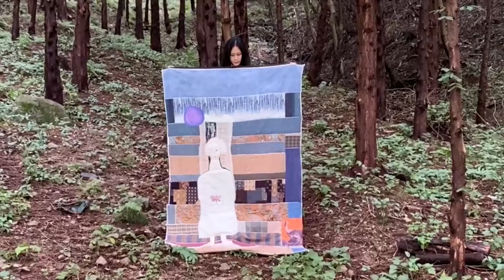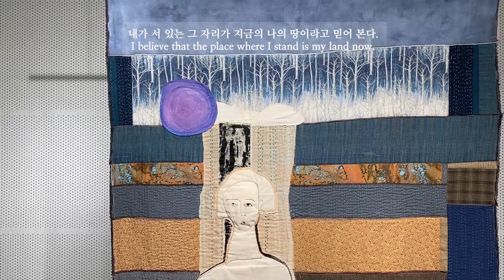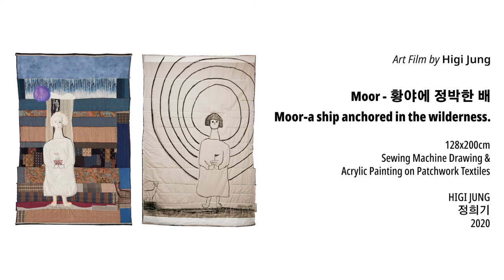[정희기 : Moor-황야에 정박한 배 / HIGI JUNG : Moor-a ship anchored in the wilderness.] Art Film/Video 2020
“푸른 달 아래 정박한 배를 주워 우두커니 서 있는 거인은 생각에 잠겼다. 황야에 야생화와 잡초가 보인다면 맨발로 딛고 싶다.

"무어가 확고한 지대일까?”

배 한 척에 몸을 싣고 황야를 찾아온 거인은 맨 발로 땅을 밟았다. 모르는 세계를 느끼고 그곳에 정착하고 싶은 마음에서다. 잡초가 무성한 촉촉한 땅의 질감은 거칠지만 온화하다.

멀리서 황야의 정령인 사슴이 거인을 지켜 보고 있다.

‘내가 지켜줄 테니 살아봐.’

사람은 자신만의 황야를 일구고 살아간다.
어떤 땅을 밟아야할지 망설여질 때가 있다.
내가 서 있는 그 자리가 지금의 나의 땅이라고 믿어 본다.

"The giant, who had picked up a quiet ship under the blue moon, stood in thought. If I see wild flowers and weeds in the wilderness, I want to step barefoot.

"What is a firm land?”

The giant, who came to the wilderness with her body on a boat, stepped on the ground with bare feet. I want to feel the unknown world and settle down there. The texture of the moist land with weeds is rough but mild.

In the distance, a deer, the spirit of the wilderness, is watching the giant.

'I'll protect you. Live.’

Man live in his own wilderness.
There are times when we hesitate about which land to step on.
I believe that the place where I stand is my land now.

Title : Moor-황야에 정박한 배
128x200cm / 50.3x78.7inch
Sewing Machine Drawing & Acrylic Painting on Patchwork Textiles
2020
HIGI JUNG
정희기